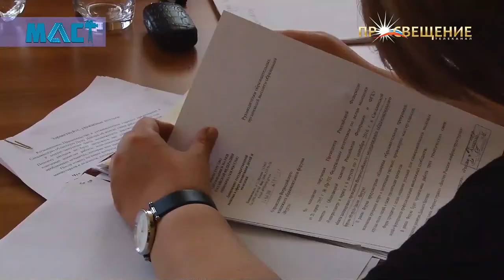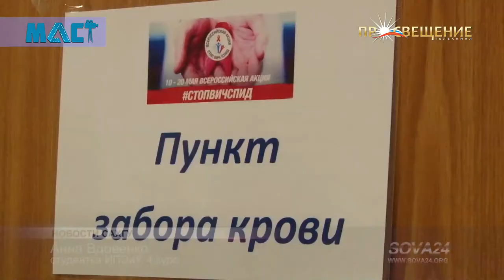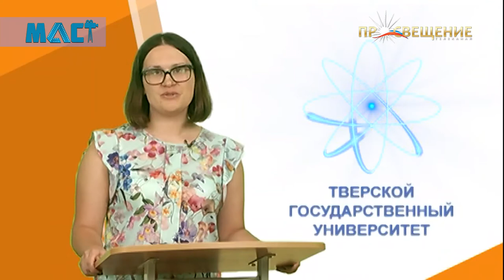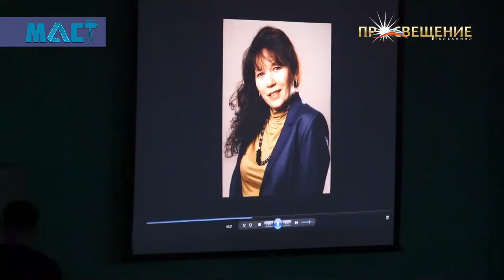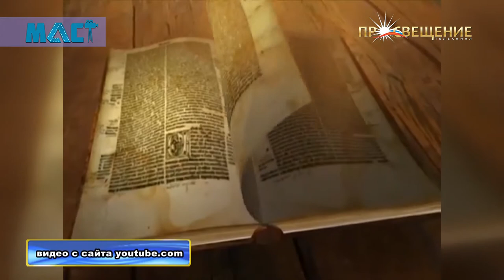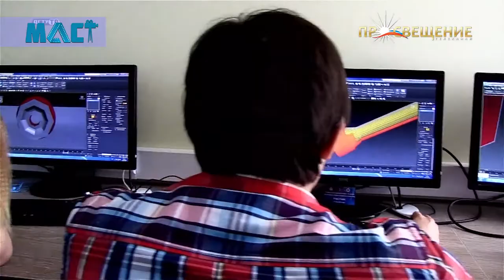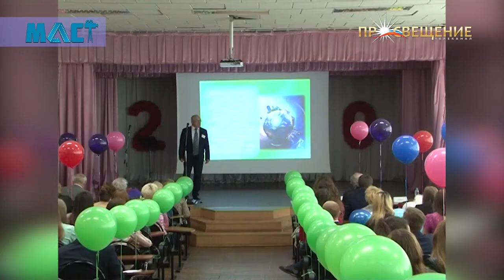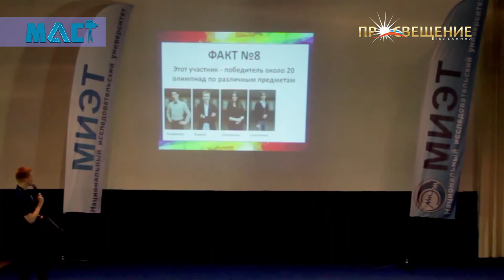Новости вузов 29.05.2016 | Медиакарта высшей школы России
Сахалинский государственный университет
Тюменский индустриальный университет
Крымский федеральный университет имени В. И. Вернадского

Официальный сайт телеканала с прямой трансляцией!